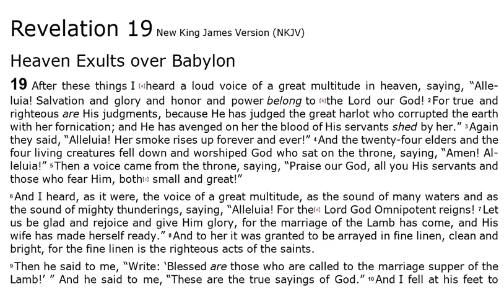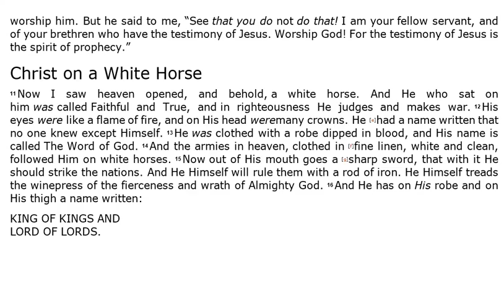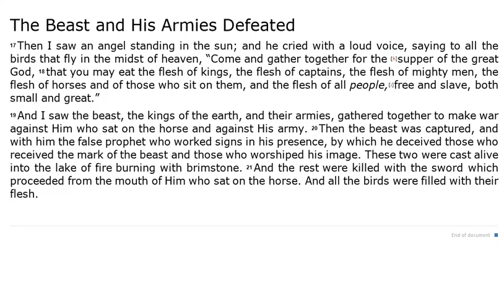Revelation 19 - NKJV - (Audio Bible & Text)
The Book of Revelation 19 - NKJV | | Audio Bible & Read Along Text.

Sometimes this 66th book of The Bible (or the 27th book of the New Testament) is known as "Revelation", and sometimes it is known as "The Revelation to Saint John" and sometimes it is known as just; "The Book of Revelation". In this video you can listen to Revelation 19 Audio Bible.